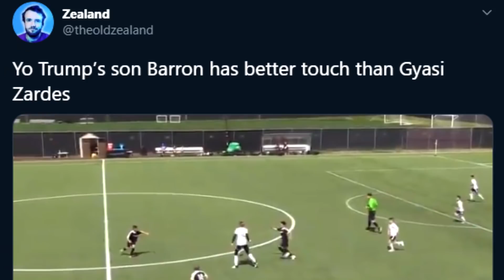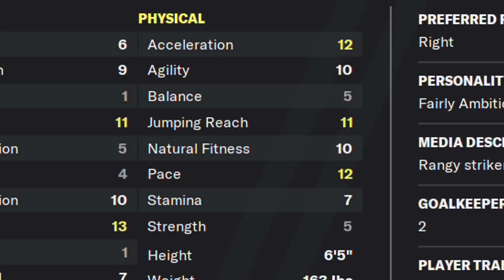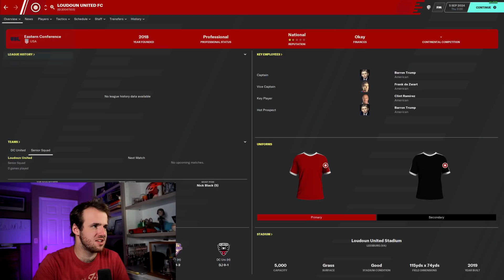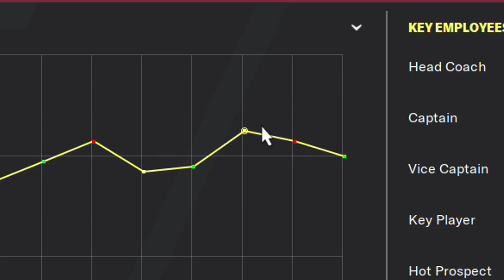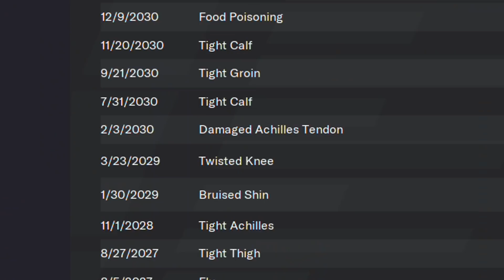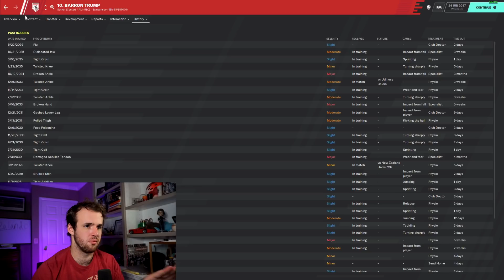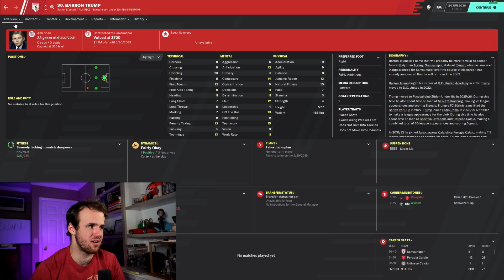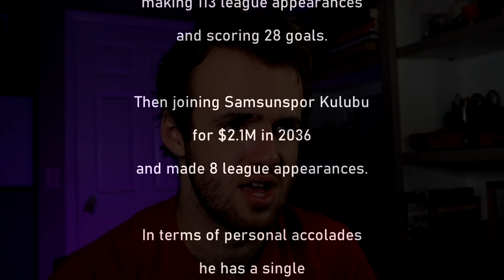I Put Trump's Son in Football Manager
The most important project of a lifetime. Donald Trump's son Barron Trump played soccer (we're American, pardon) for the DC United U14's, so naturally, I scouted him with my buddy Mozza and put him in Football Manager. Why? Because it's fun. Football Manager has so many possibilities for experiments, why not go first with America's controversial first family.

Barron Trump is a big lad with a good touch to him, so there's a chance he could become something in the footballing world. What does the Football Manager world have to say? I can promise he simultaneously overachieves and underachieves in the Football Manager world. I feel like you'll agree with that when you finish the video you description reader.

Much Love,
The Zealand